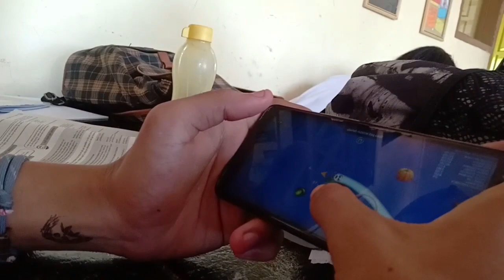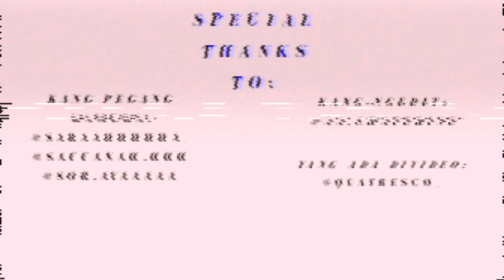A DAY IN MY SCHOOL LIFE PT.1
⚠️Attention⚠️ itu cuma permainan tiktok jadi don't take it seriously.